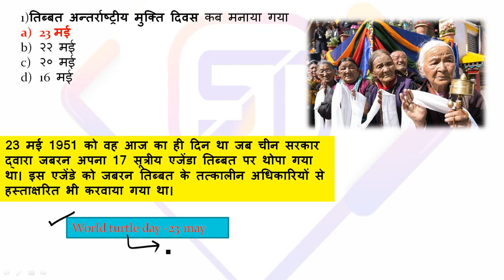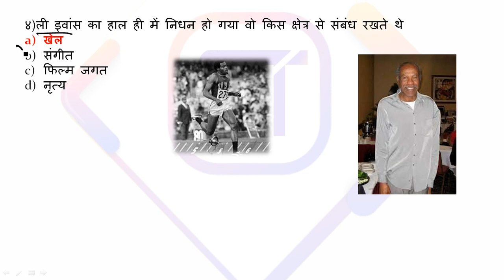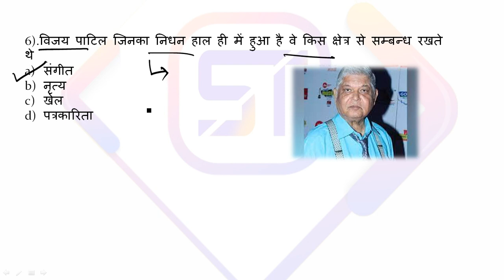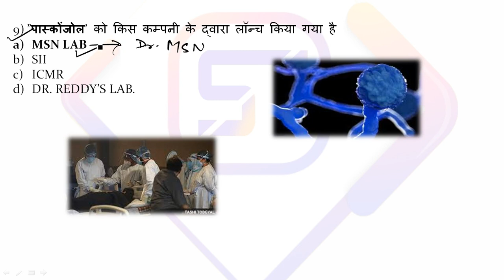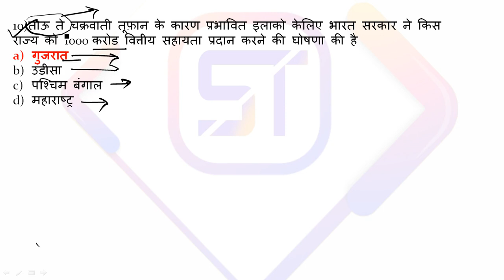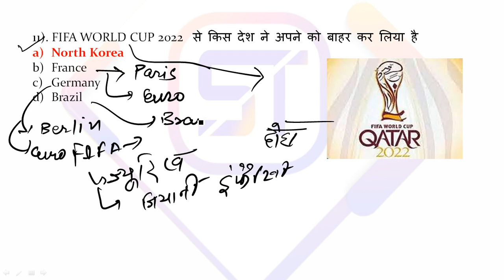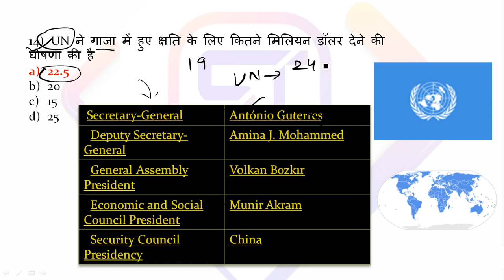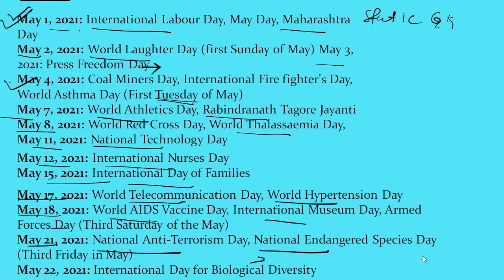24MAY MOST IMPORTANT CURRENT AFFAIRS CURRENT AFFAIRS BY PRITAM PANDIT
Daily Current Affairs 2021 | Current Affairs by PRITAM PANDIT | Current Affairs Today | World Affairs Current Affairs MCQs | World Affairs

In this video lecture,